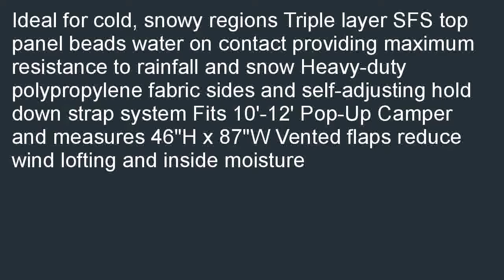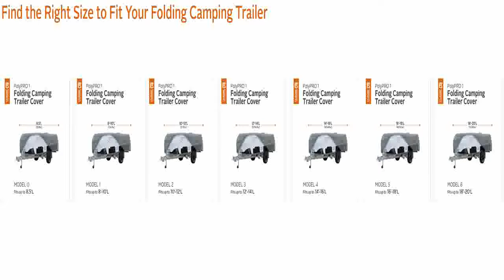Camco 45762 10 12 ULTRAGuard Pop Up Camper Cover 46H x 87W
Where to buy  B001IZKDZI Camco 45762 10'-12' ULTRAGuard Pop-Up Camper Cover (46"H x 87"W) coupon. Camco 45762 10'-12' ULTRAGuard Pop-Up Camper Cover (46"H x 87"W).